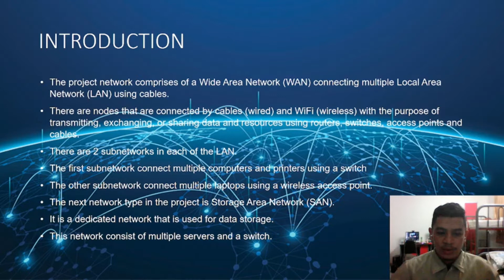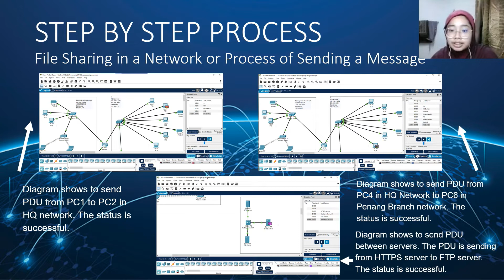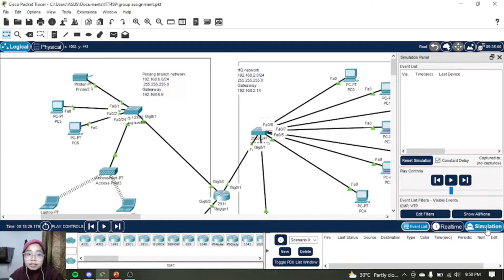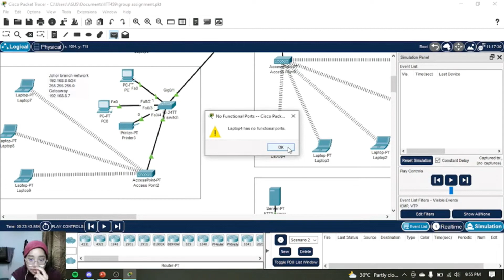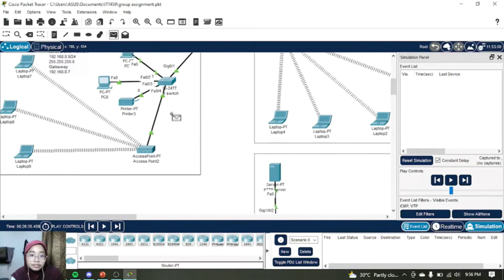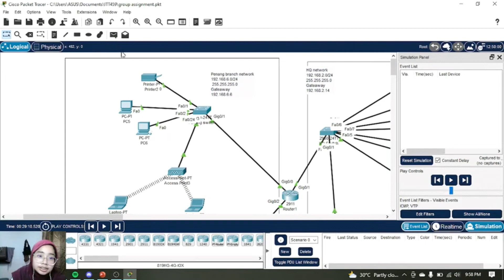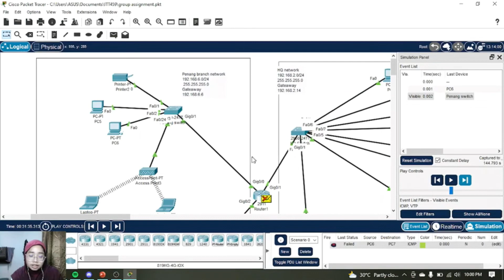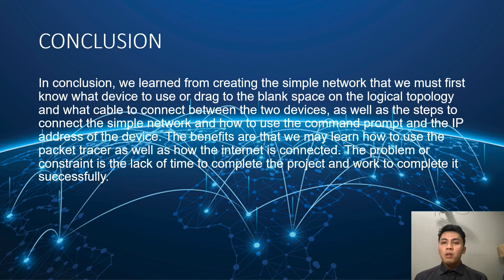PRESENTATION ITT 459 - DATA COMMUNICATION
Video of Presentation
Group members
1. MUHAMMAD NABIL BIN AHMAD
2. AHMAD FIKRI AIMAN BIN AMIR HAMZAH
4. AINA SAIDAH BINTI IDRUS
4. AFIZA BINTI MAT YUSOF